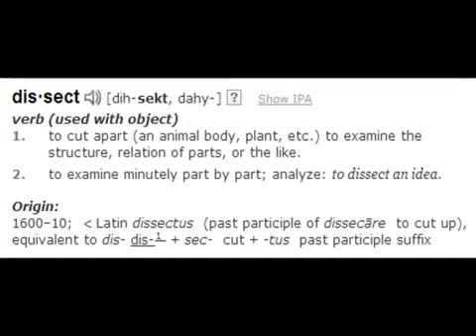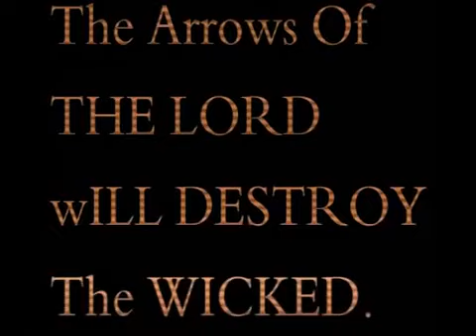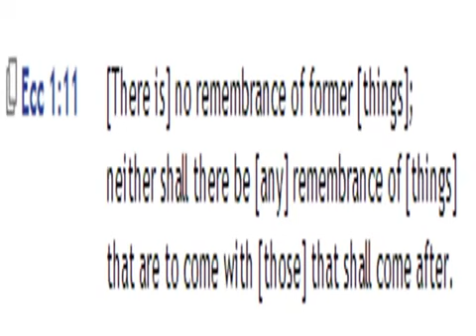DISSECTING BLACK SATANS MADNESS PART 1